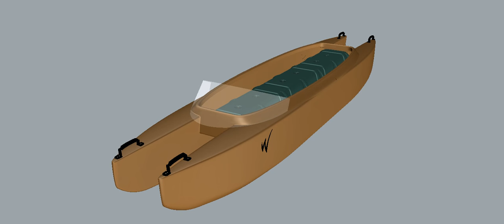The Wavewalk 720 kayak skiff -How is it made? 3D animation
The Wavewalk 720 is a two-person boat and tandem fishing kayak that's and assembled from two rotationally molded parts -
1. The Twinhull includes a left hull, a right hull, and a raised platform in between that joins these twin hulls together.
2. The Saddle is inserted into the cockpit, on top of the Twinhull's raised platform, and it's riveted to it. The Saddle is waterproof and serves as flotation.